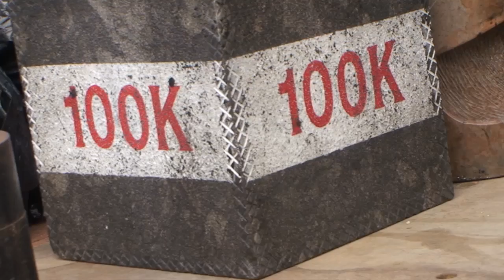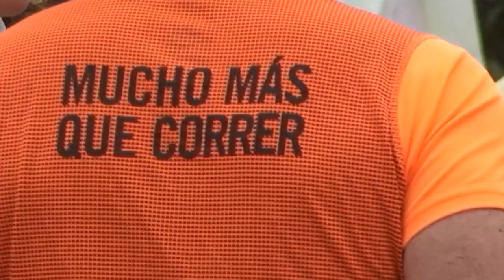Medio Maraton Roncesvalles Zubiri